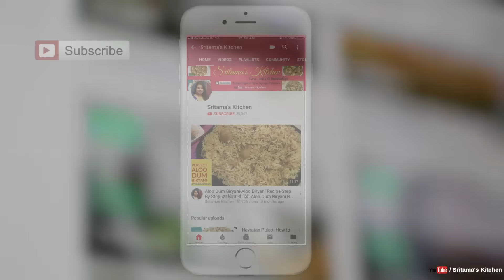घर पर बनाये बिलकुल रेस्टोरेंट जैसी मटर पनीर बहुति आसानीसे-Restaurant Style Spicy Matar Paneer Recipe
matar paneer,मटर पनीर,how to make matar paneer in hindi,मटर पनीर बनाने का तरीका,restaurant style matar paneer recipe in hindi,रेस्टोरेंट जैसी मटर पनीर,best matar paneer recipe,मटर पनीर की सब्जी,matar paneer kaise banaye,mutter paneer,matar paneer banane ka tarika,easy matar paneer recipe by sritamas kitchen.

अगर आप हलवाई जैसा या शादियों जैसा मसालेदार और बहुति स्वादिस्ट मटर पनीर घर में बनाना चाहते हो तो झटपट देखो इस रेसिपी को। ..

Agar yeh Recipe apko pasand aye isko LIKE karna bilkul mat bhule. SHARE kare meri yeh Recipe ko apne Friends aur Family ke saath. Aur apka mulyaban FEEDBACK dena na bhule.